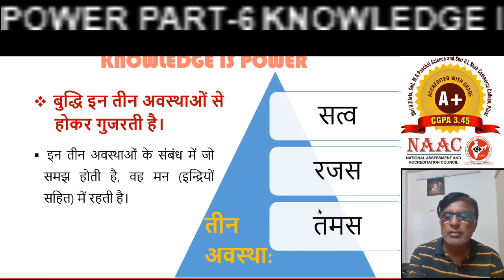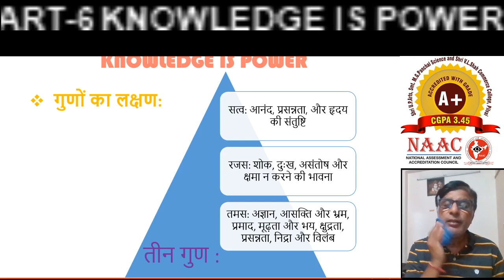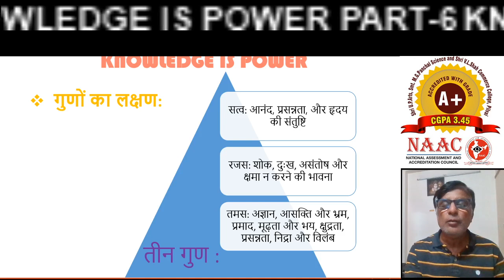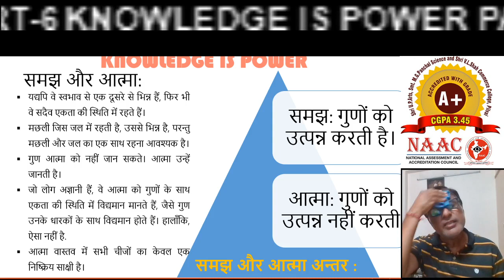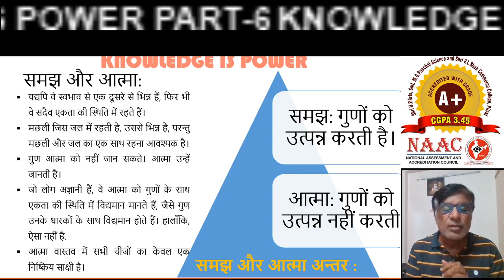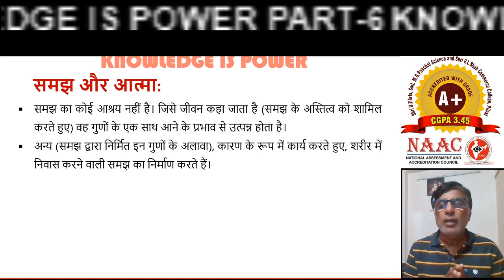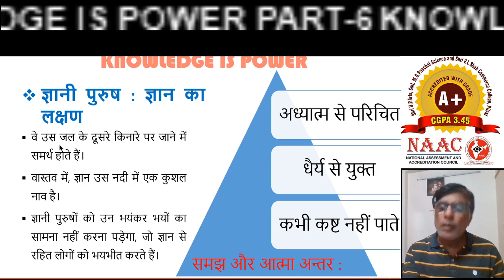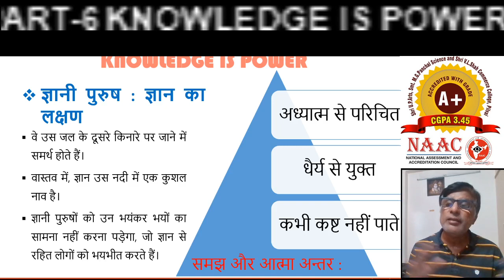Adhyaatma : Knowledge Is Power Part-6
जीव में स्थित बुद्धि , तीन अवस्थाएँ : सत्व, रजस और तमस. ज्ञानी पुरुष : ज्ञान का लक्षण